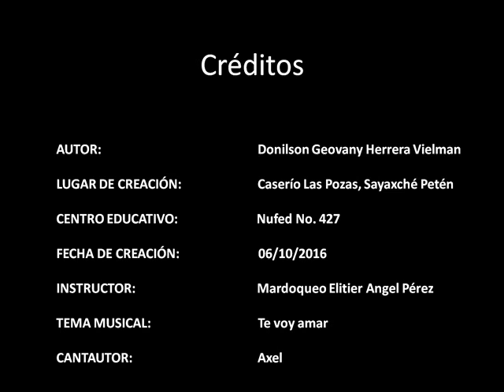Evitar la Deforestación. Por Donilson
Quizás no podamos reponer toda esa riqueza de Flora y Fauna. Pero si podemos evitar la DEFORESTACION. Haciendo conciencia en nosotros mismo también conservando las montañas y bosques que nos quedan. Y cada vez que talemos un árbol debemos de sembrar 10 para que un día nuestros hijos puedan disfrutar de un mejor ambiente más fresco mas natural.